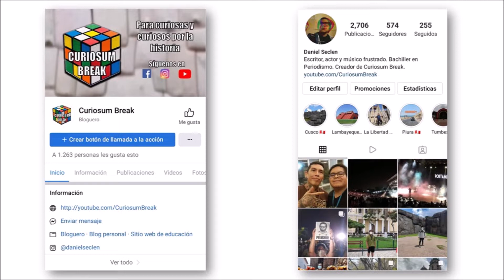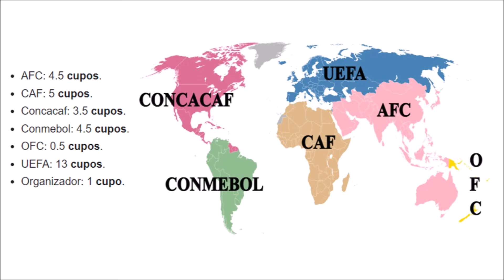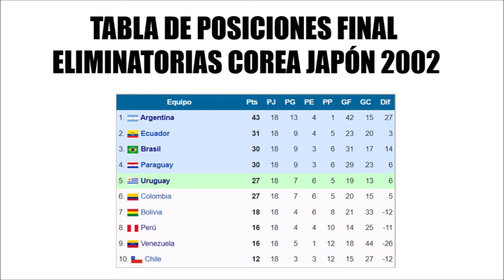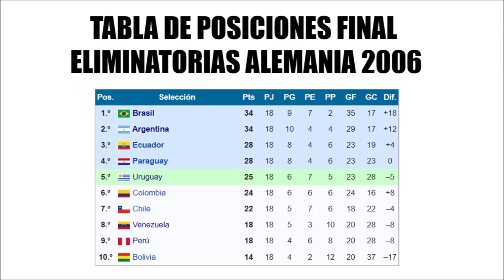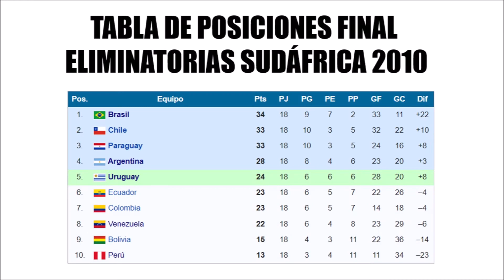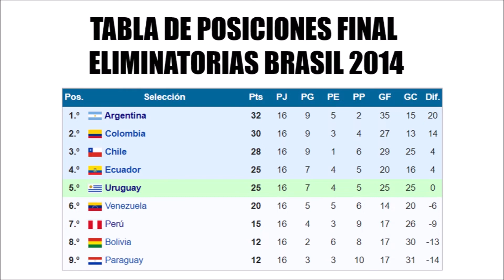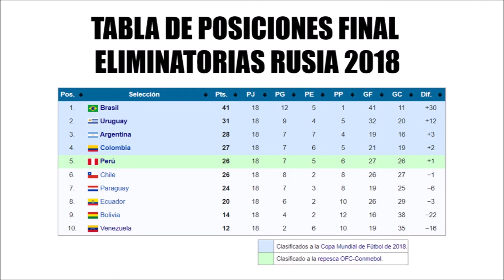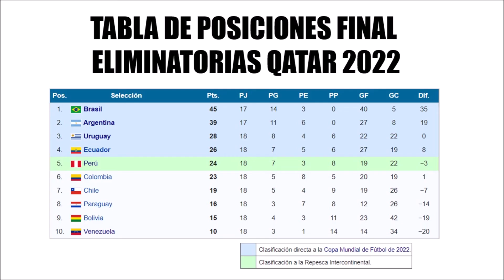⚽ La Historia de los REPECHAJES EN SUDAMÉRICA en el Siglo XXI